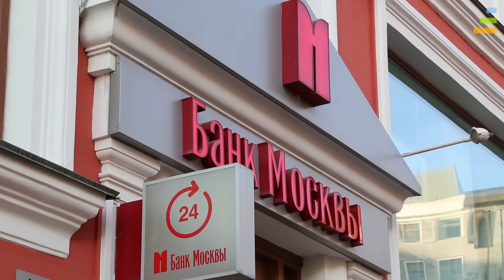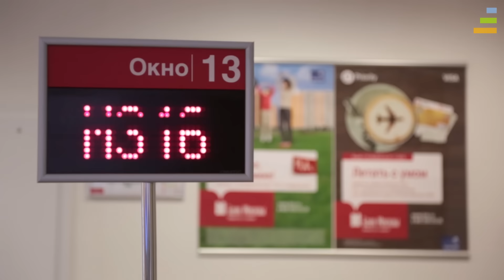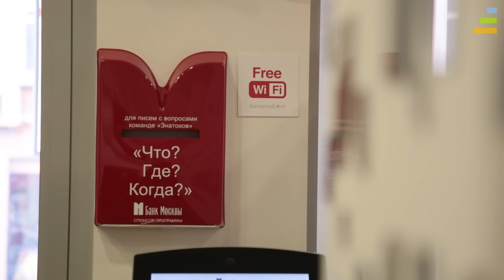Пока другие спят, мы работаем для юридических лиц круглосуточно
Андрей Возмилов

вице-президент, директор департамента координации корпоративного бизнеса Банка Москвы.

    Когда закрыты рынки капитала, куда идти банкам?
      Как повысить скорость расчетов и уменьшить стоимость обслуживания?

      Какие появились новые вызовы для банковского сектора?

На вопросы Инны Лунёвой отвечает герой программы «Первые Лица».